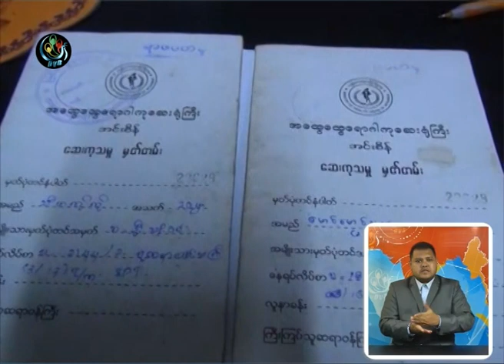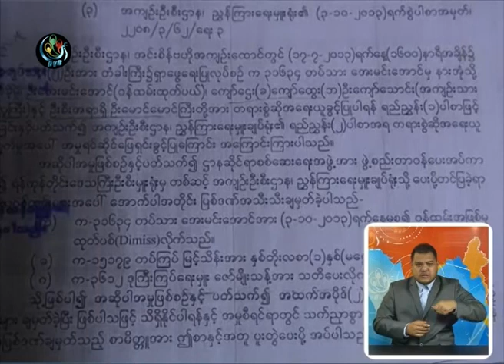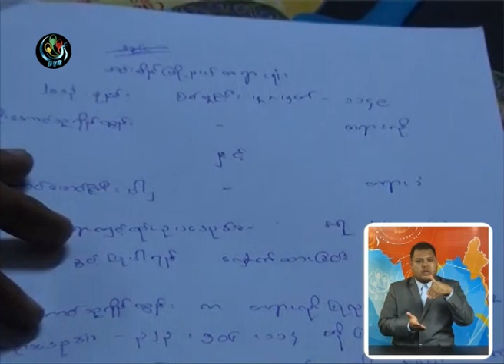DVB - ႏိုင္ငံေရးအက်ဥ္းသားေတြ ရိုက္ႏွက္ခဲ့မႈ ေထာင္၀န္ထမ္းေဟာင္း၂ေယာက္ ေတာင္းပန္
အင္းစိန္ေထာင္မွာ ႏိုင္ငံေရးအက်ဥ္းသားေတြကို ကုုိယ္ထိလက္ေရာက္ ရုုိက္ႏွက္ခဲ့မႈအတြက္ ေထာင္ဝန္ထမ္းေဟာင္း ၂ ေယာက္က ျပန္လည္ဝန္ခ် ေတာင္းပန္တဲ့ အစီအစဥ္ကို မီဒီယာေတြ ေရွ႔မွာ  ျပဳလုပ္ခဲ့ပါတယ္။ ဒီသတင္းကို ေဒၚေလးေလးမြန္ ေပးပို႔ထားပါတယ္။ DVB TV - 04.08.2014